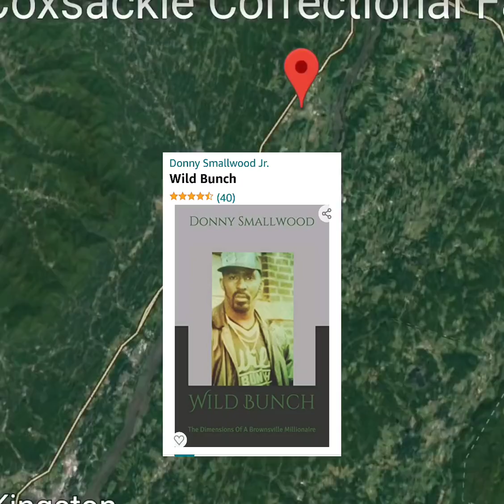BIG SPADEY RAN COXSACKIE- LIL DONNY (WILDBUNCH)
Had to re upload this fire, Brooklyn, Brownsville.